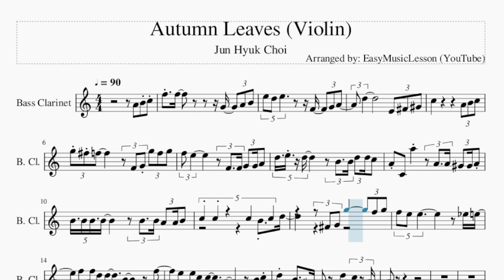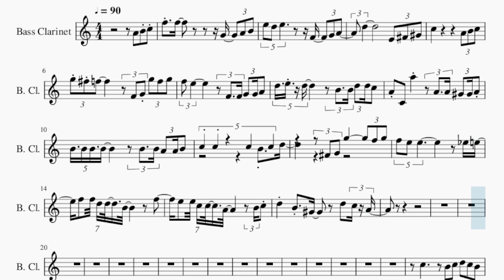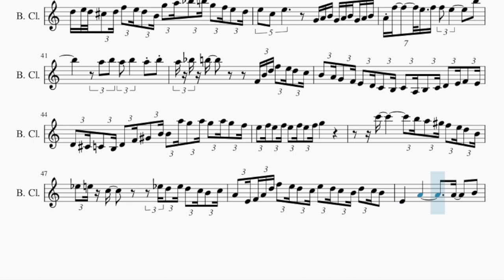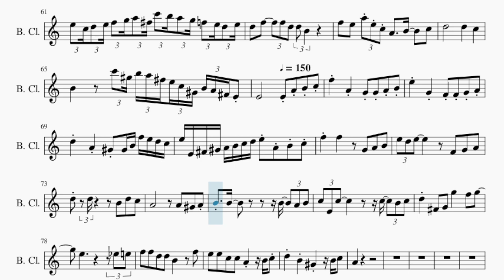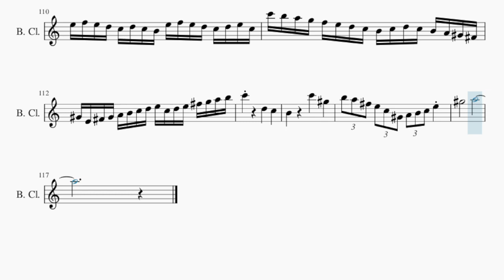Bass Clarinet Sheet Music: How to play Autumn Leaves (Violin) by Jun Hyuk Choi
Comment and let us know how the videos have helped you. It keeps us going! :)Here is a sheet music/tab video on the song Autumn Leaves (Violin) by Jun Hyuk Choi on the bass clarinet. A bass clarinet sheet music arrangement which is transposed to notes that are easily played by bass clarinet, for the song Autumn Leaves (Violin) by Jun Hyuk Choi.

EasyMusicLesson teaches you to play the your favorite instrument, through well-arranged sheet music so that you too can learn how to play Autumn Leaves (Violin) by Jun Hyuk Choi on the bass clarinet as fast as you can. A bass clarinet sheet music with backing tracks to help your play the song better.

Chords of Bass Clarinet arrangement:
C Min 7   F Dom 7   A# Maj 7   D# Maj 7   A Min 7 b5   D Dom 7
G Min   C Min 7   F Dom 7   A# Maj 7   D# Maj 7   A Min 7 b5
D Dom 7   G Min   A Min 7 b5   D Dom 7   G Min   C Min 7   F Dom 7
A# Maj 7   A Min 7 b5   D Dom 7   G Min 7   F# Dom 7   F Min 7
E Dom 7   D# Maj 7   D Dom 7   G Min   C Min 7   F Dom 7   A# Maj 7
D# Maj 7   A Min 7 b5   D Dom 7   G Min   C Min 7   F Dom 7
A# Maj 7   D# Maj 7   A Min 7 b5   D Dom 7   G Min   A Min 7 b5
D Dom 7   G Min   C Min 7   F Dom 7   A# Maj 7   A Min 7 b5
D Dom 7   G Min 7   F# Dom 7   F Min 7   E Dom 7   D# Maj 7
D Dom 7   G Min   C Min 7   F Dom 7   A# Maj 7   D# Maj 7   A Min 7 b5
E Dom 7   D# Maj

Melody notes of Bass Clarinet:
A4     B4   C5   F5       F5                       G4     A4   B4
E5   D5     E5                         F4     G4   A4
D5                                   E4   F#4   G#4
C5                                     A4   B4   C5
G5 F#5 F5                   F4   G4 G5   F5   G5
F5   E5                       F4     F4 G4   G4 A4
D5   E5   D5                 B4     B4 D5   D5 C5
A4   C4     A5               A4     A4 G#4   G#4 A4
B4   B4 B4   B4                 B4     B4 A4   A4 B4
C5       C5                 C5       B4   C5     D5
F#4   G4   G5                 F5   G5
F5   E5     E5                               D#5   E5
F5     F5 D5   D5     B4                   F5
E5     E5 C5   C5     A4                 B4 C5
D5         B4       G#4           D5     C5 A4